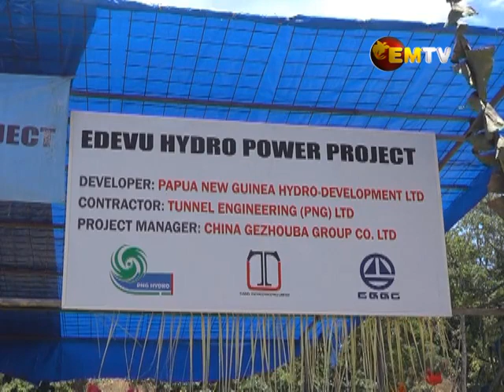A Closer Look: Edevu Hydro Power Project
Continuous power outage in the Nation’s Capital and parts of the Central province is seen to be an ongoing issue.

However, with the construction of a new Hydro Power Plant at Edevu, in the Kairuku Hiri District, this issue hopes to be addressed.

The first phase of the project has been completed with the commissioning of its Diversion Tunnel recently.

On this Sunday’s A Closer Look, we take a look at the Edevu Hydro Power project, and how it will benefit the people.